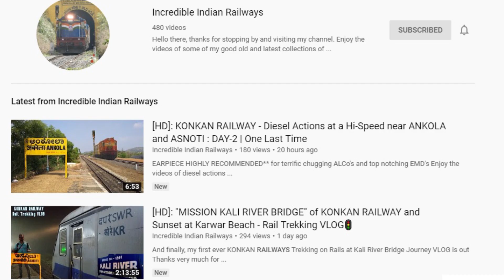[HD]: ERS WDM 3A Twins led 16338 ERS - OKHA Express hammers Baleguli Cross @ MPS | KONKAN RAILWAY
**EARPIECE RECOMMENDED** for Train Sounds

Enjoy the video of raging twin ALCo's power show off with ERS OKHA Express rushing towards Karwar as this train was running late by 45 mins :)

Date and Time: Feb 8th 2020, 10:00 Hrs
Train No: 16338
Train Name: Ernakulam Jn - OKHA Express
Loco: SR's ERNAKULAM [ERS] WDM 3A Twins #16480 and #16802
Location: Baleguli Cross (ANKOLA) - KR

Video Playlist of a short teaser of DAY-2 KONKAN RAILWAY Trip to ANKOLA & ASNOTI with Hi-Speed Diesel Actions

Thanks very much for watching and hope you enjoyed this one :)